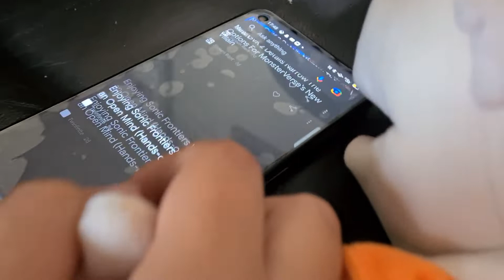7 September 2022